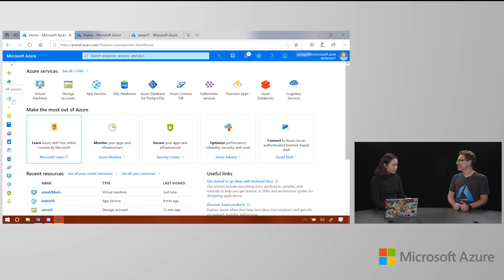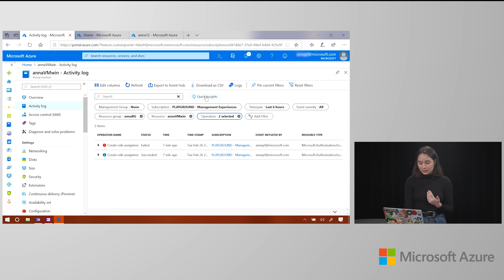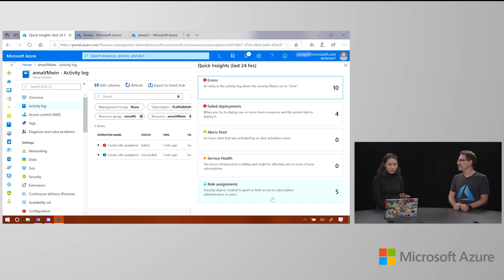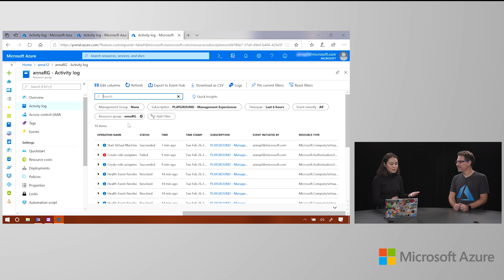How to use the Azure Activity Log | Azure Portal Series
The Azure Activity Log informs you of the who, the what and the when for operations in your Azure resources. In this video of the Azure Portal “How To” Series, learn what activity logs are in the Azure Portal, how to access it, and how to make use of them.